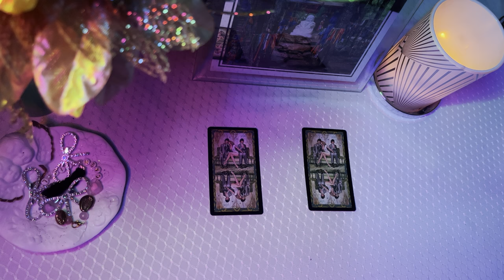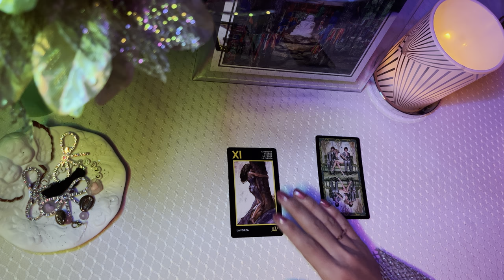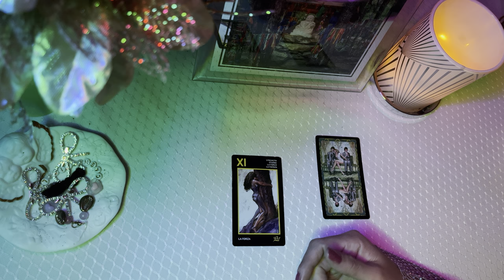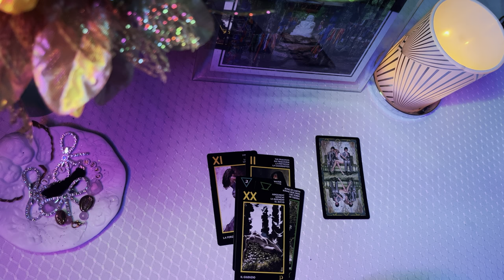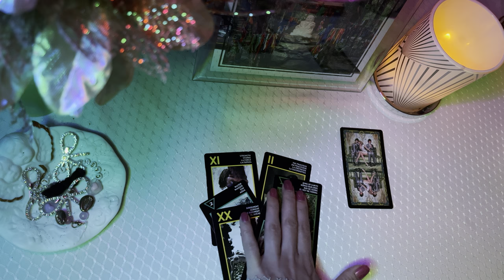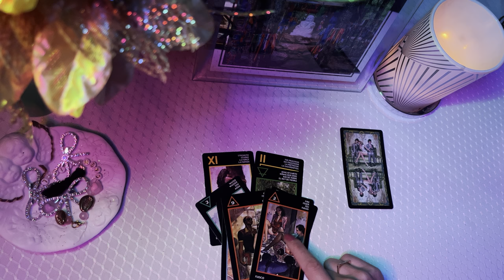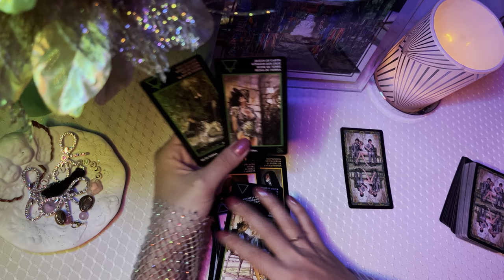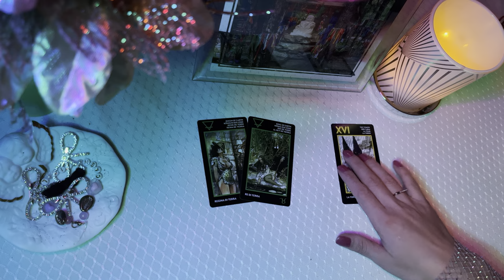Ч.1. Что будет дальше в любви.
Ice B.  ✔️Сбер (в Рублях): 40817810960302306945 ✔️Тинькоф (в Рублях): 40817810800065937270